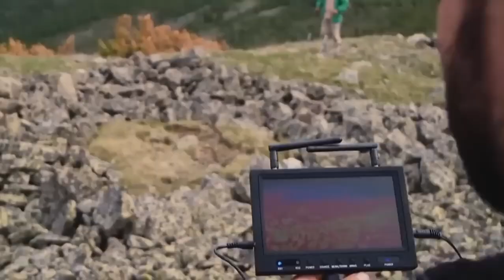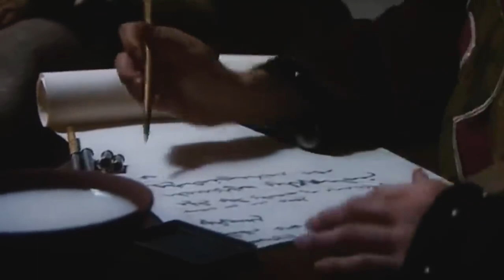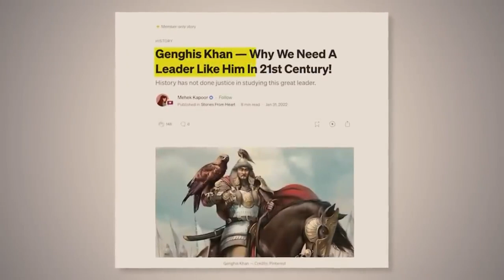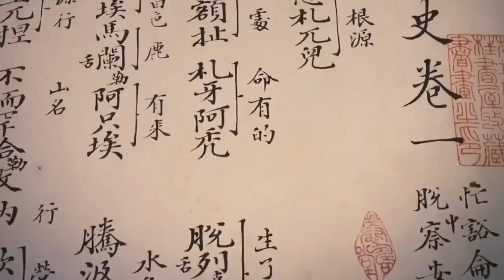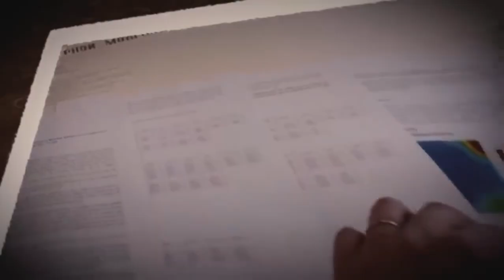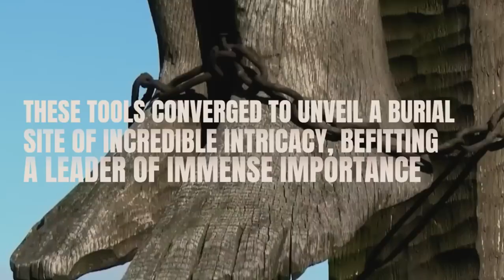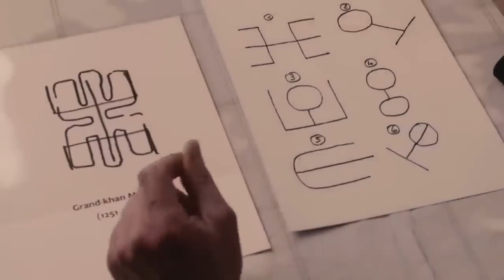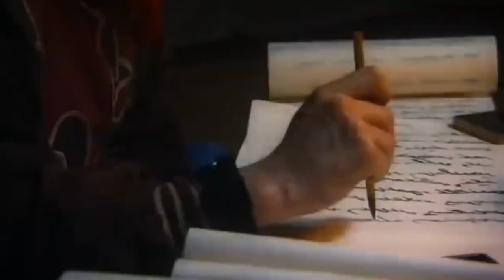Joe Rogan Reacts to Discovery of Genghis Khan’s Tomb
Get ready to be shocked as we reveal the discovery of the century! Scientists have unearthed what they believe to be the long-lost tomb of the legendary Genghis Khan, which was lost for ages. Joe Rogan, host of the Joe Rogan Experience podcast, has recently shed light on this earth-shattering discovery and brought to light unsettling artifacts found within the tomb. Where is the location of the tomb and what shocking artifacts were found within? Let’s find out how scientists finally opened Genghis Khan's tomb which was sealed for thousands of years.